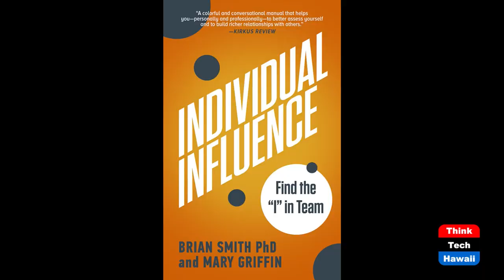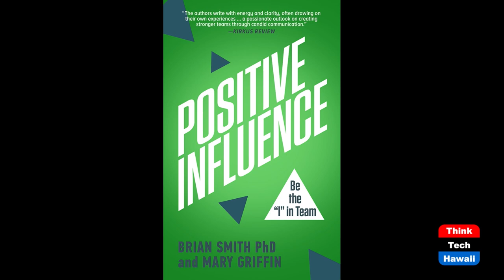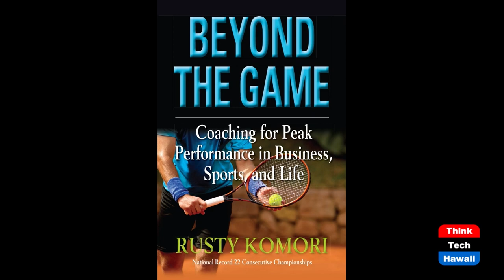Find Your Influence with Author Brian Smith (Beyond the Lines)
Beyond Your Influence.  The host for this show is Rusty Komori.  The guest is Brian Smith.

We talk with Brian about how your individual influence can build meaningful relationships personally and professionally, how to implement solutions to daily challenges, and how to strive for a superior culture of excellence.

Underwriters:
Michael Sklarz
Catherine L. Cooke and the Cooke Foundation
Hawaii Energy
Hawaii Energy Policy Forum
Hawaiian Electric
Galen Ho of Immersive Worlds
Kamehameha Schools
Miner Foundation